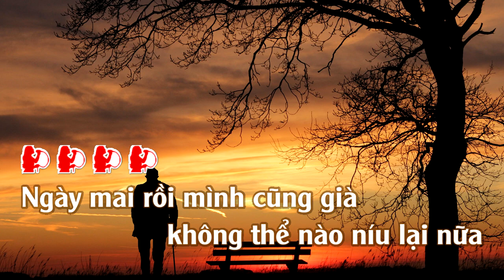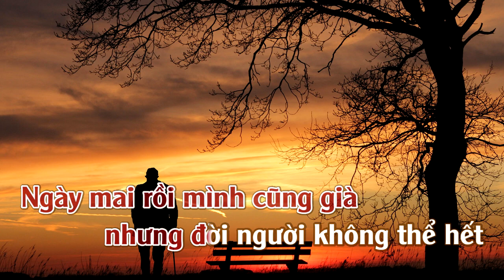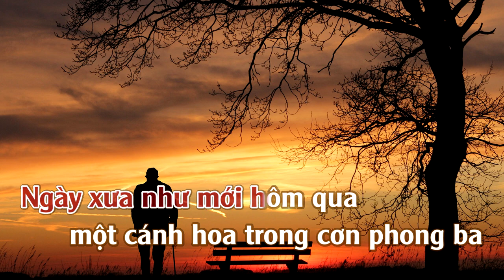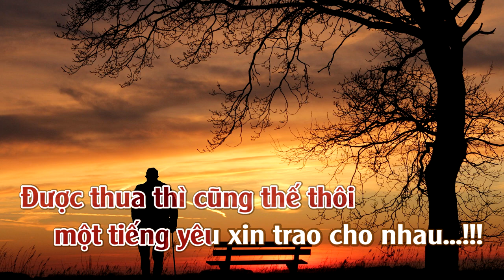Rồi Cũng Già | Karaoke | Tone | Nữ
Rồi Cũng Già : Sáng Tác : Vũ Thành An